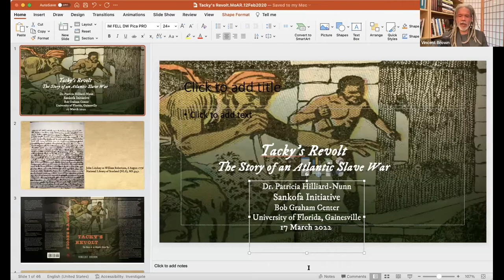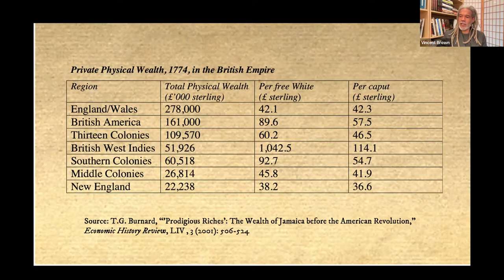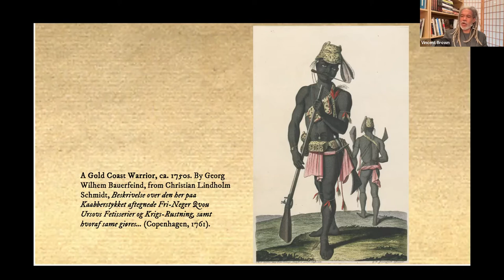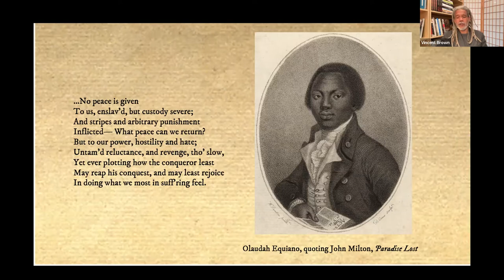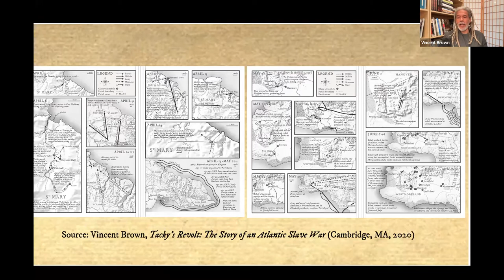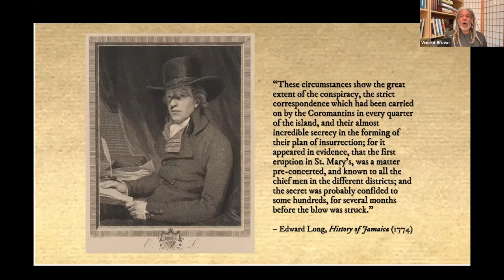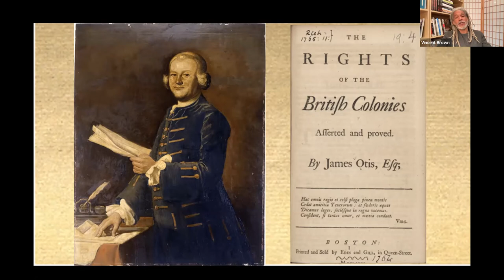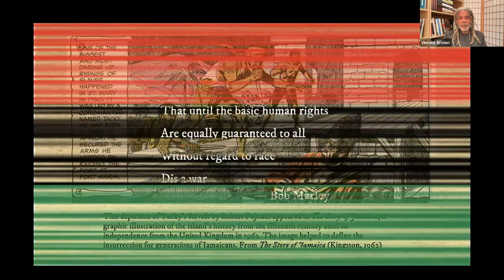Tacky’s Revolt: The Story of an Atlantic Slave War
“Tacky’s Revolt: The Story of an Atlantic Slave War” is a geopolitical thriller that traces the roots, routes, and reverberations of the largest slave insurrection in the eighteenth-century British Empire.

In this contentious period of imperial conflict and the growth of the transatlantic slave trade, a movement of enslaved West Africans in Jamaica organized a violent insurrection that would spread from Africa to the Americas and across the British Empire.

We were joined by the book's author, Vincent Brown, who is the Charles Warren Professor of American History and Professor of African and African-American Studies at Harvard University, and the co-founder of Timestamp Media.

His research, writing, teaching, and other creative endeavors are focused on the political dimensions of cultural practice in the African Diaspora, with a particular emphasis on the early modern Atlantic world.

This is the second in a two-part series presented by the Dr. Patricia Hilliard-Nunn Sankofa Initiative for confronting slavery and its legacies at the University of Florida.

Sponsors are: The Dr. Patricia Hilliard-Nunn Sankofa Initiative; Bob Graham Center for Public Service; Samuel Proctor Oral History Program; History Department; African American Studies Program; Center for the Humanities and the Public Sphere (Rothman Endowment); Political Science Department.